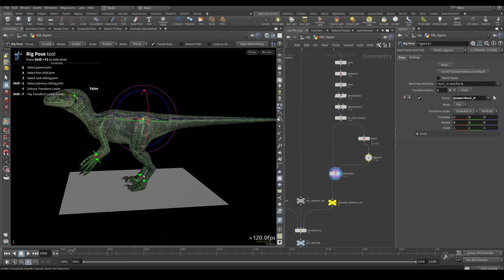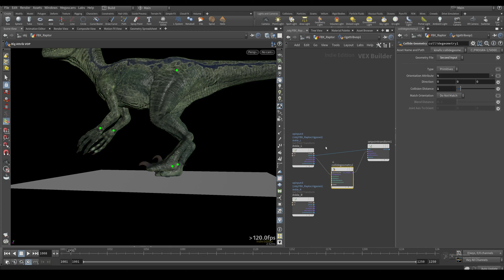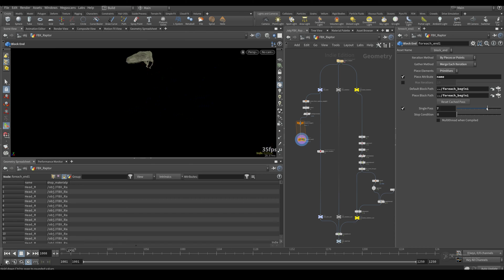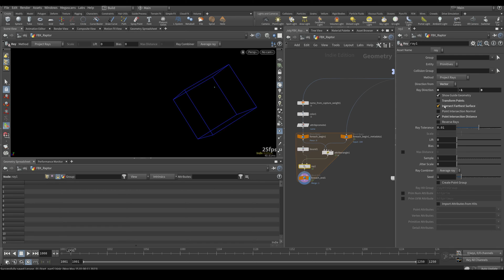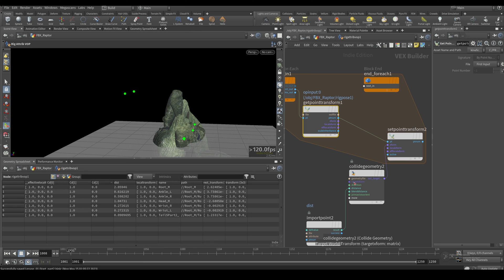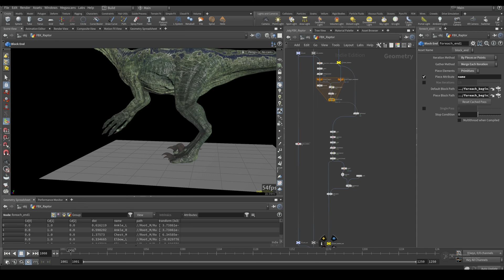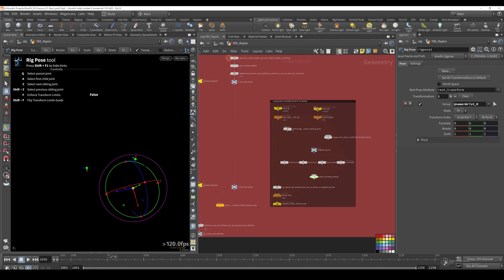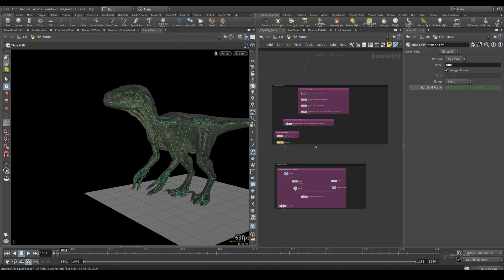KineFX 201 - Lesson 02 - ground collisions, rigvop for each loops, compile blocks.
-HIP FILE NOT YET APPROVED FOR SHARING, I'll update it when it is!
- I apologize for the rough edit of this tutorial, i've had these done for a while now but have been too busy too edit them, edited them with some procedural noise threshold cuts so there are some repeats of sentances here and there, hope you enjoy!

00:00:00 foot collision with geometry
00:01:30 rigvop collide geometry node
00:03:50 rigvop collide geometry PER joint custom procedural collision offset distance workflow
00:10:20 rigvop joint for each loop workflow
00:14:30 hip file updates
00:14:50 for loop of skin collision updates
00:16:20 compile blocks and invoke compile blocks
00:18:40 FBX character import time based animation note